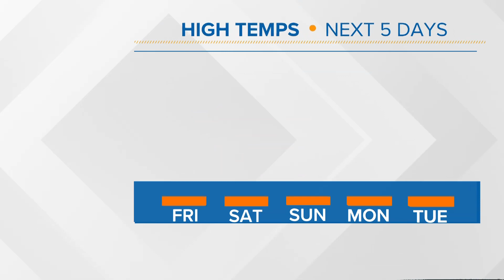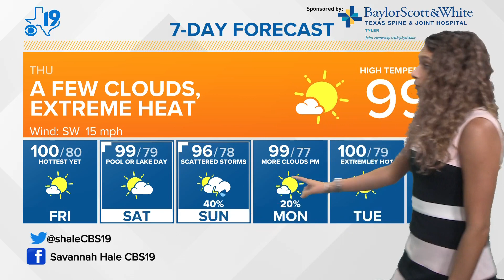July 13th, 2023-- Morning weather update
For the latest from your CBS19 weather team, visit CBS19.tv/weather